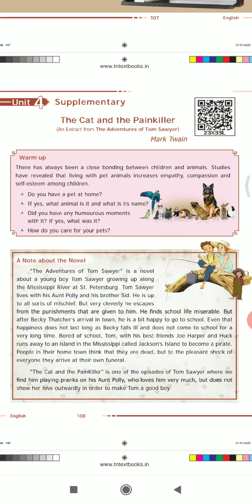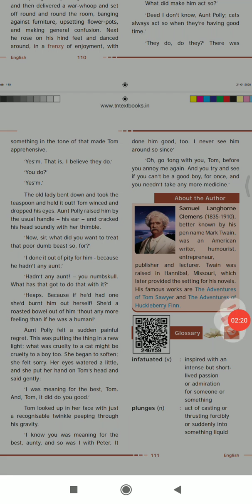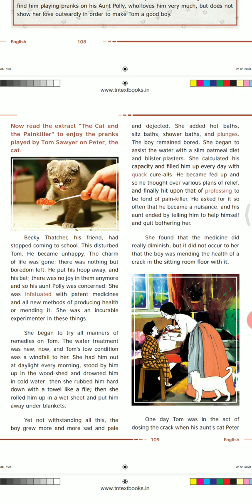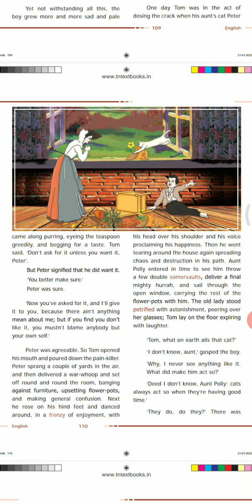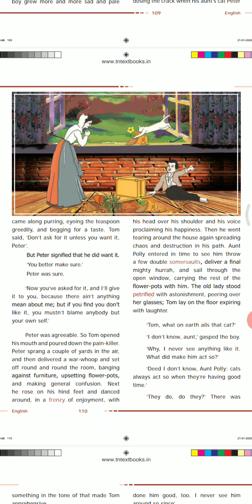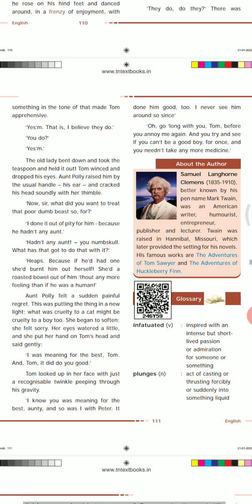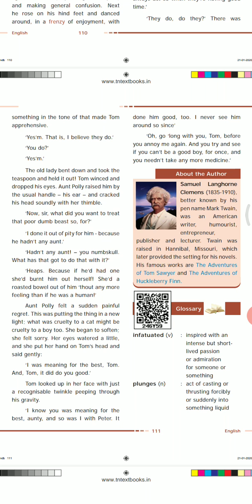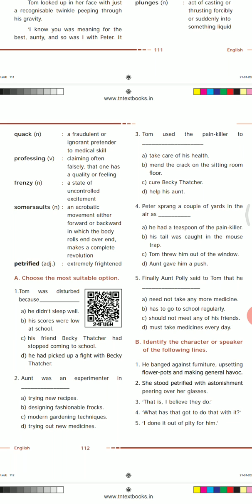9th standard supplementary- " The cat and the painkiller " explanation video🎥📹